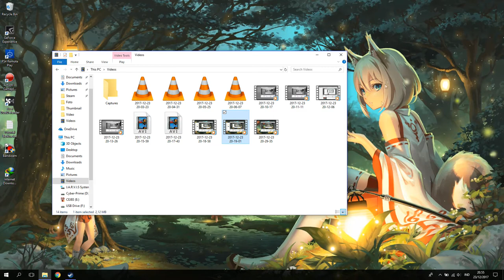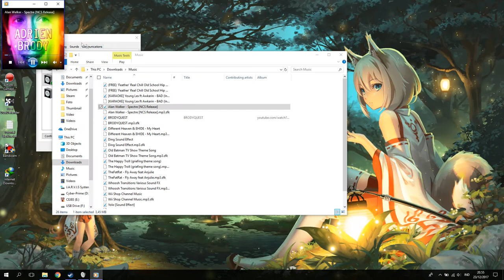Cara Mengatasi Audio Beda Sama Aslinya!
oke manteman!kali ini guwek akan memberikan video tutorial bagaimana cara mengatasi audio yang suaranya aneh mungkin karena bassnya terlalu besar kali ya,atau karena dolby audio?,tapi guwek tidak paham karena jarang banget dengerin musik dan kurang menekuni XD. tapi udah saya kasih perbandingannya jadi kalian bisa bedain dan silahkan komen judul yang bagus apa XD.

PSU : Gardu Listik
VGA : Bawaaan Mobo
FAN : Kipas Turbin
Processor : AMD Athlon x64 0.1 GHz
Motherboard : Motherboard Mati
HDD : Harddisk PS2
Casing : Kardus&Triplek
Monitor : GG 55 inch Curved Edition
Memory: 128MB Cap Tiga Setang
Headset : Samsul Wireless Edition(Emang gak ada kabel,karena digunting)
Mouse: Virtual Mouse
Keyboard: Virtual Keyboard
Kursi: Kursi Taman